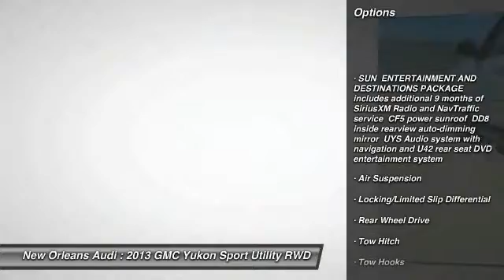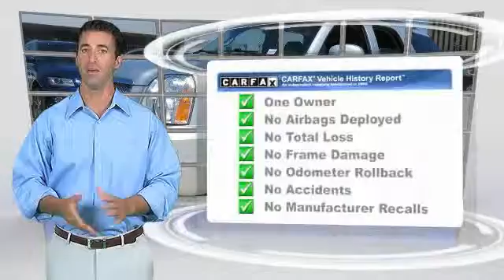2013 GMC Yukon Metairie LA N022425A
2013 GMC Yukon Denali

CARFAX 1-Owner. Denali trim. $400 below NADA Retail!